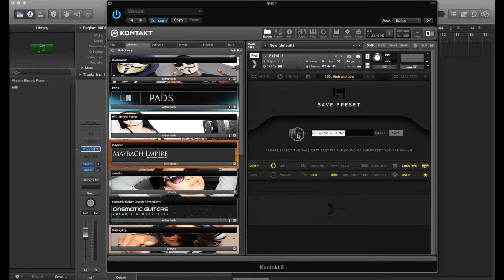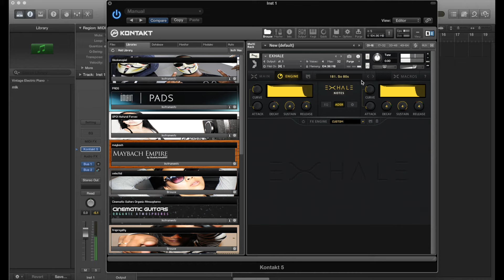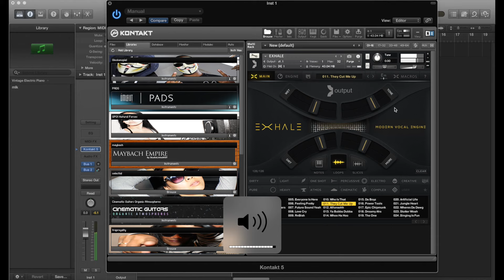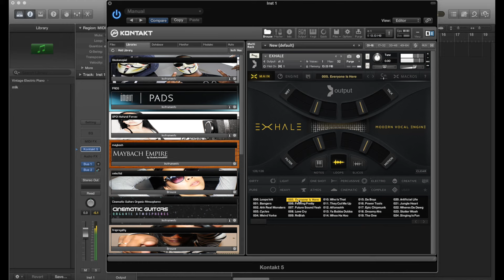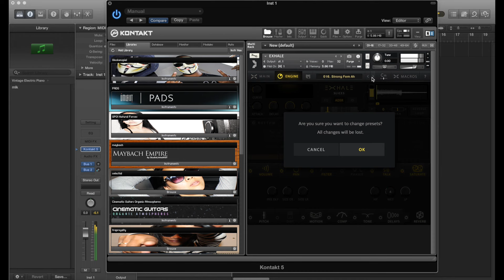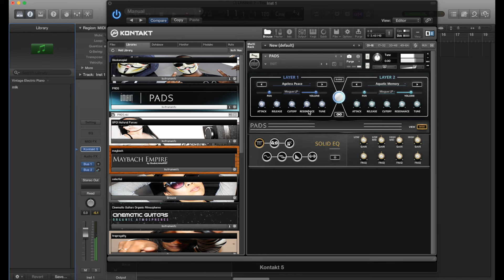Kontakt Libraries - EXHALE by Output